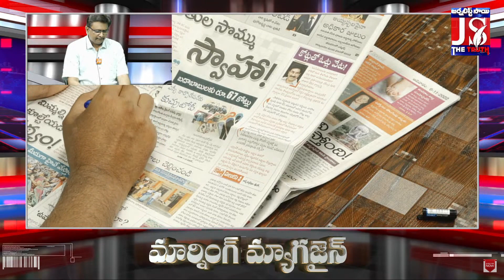టీడీపీ దిగిపోయేటప్పుడు ఏం చేసింది